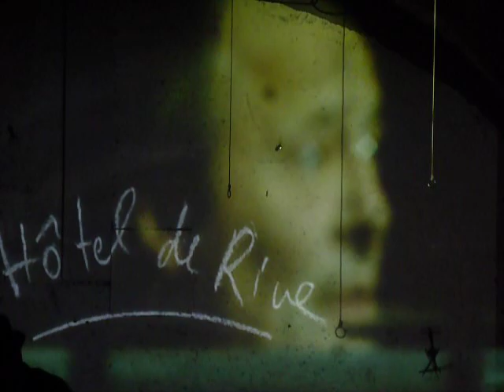Hotel de Rive - short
figuren theater tübingen (D) & Compagnie Bagages de Sable (F)
Es spielen Frank Soehnle und Patrick Michaelis.
musikalisch live begleitet von Robert Morgenthaler
und Jean-Jacques Pedretti.

 ... a Chris Ramone clip ★